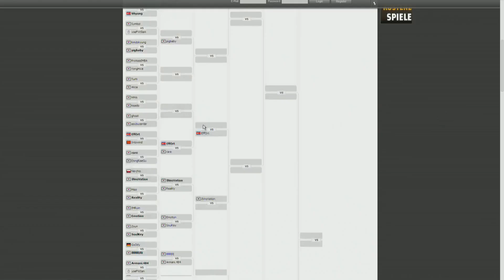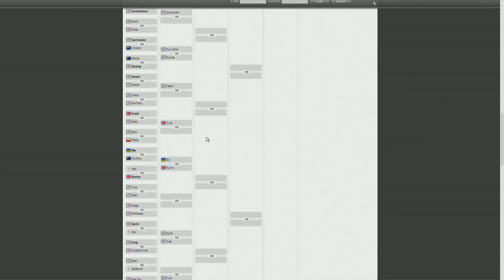SoulKey vs. Emotion - Asian Qualifier - IEM 2014 World Championship - StarCraft 2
Intel Extreme Masters Season 8 World Championship
March 2014 - Katowice, Poland